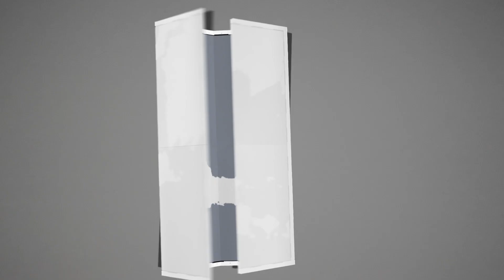905 PERUSAHAAN DI INDO DEFENCE 2022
Saya meninjau pameran industry pertahanan Indo Defence 2022 Expo & Forum di Jakarta, pekan lalu. Ini pameran besar yang diikuti 905 perusahaan, yakni 158 perusahaan dalam negeri dan 747 perusahaan luar negeri dari 59 negara. Pameran ini sangat bagus sebagai ajang promosi bagi produk peralatan pertahanan dan keamanan dalam negeri.